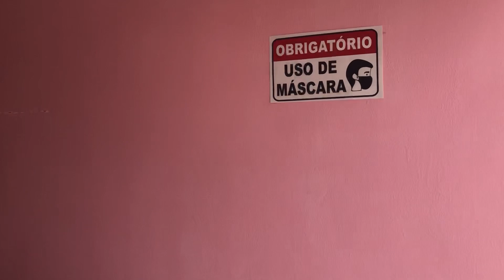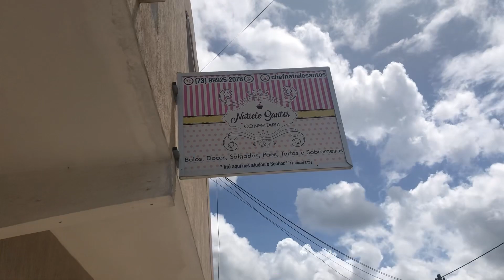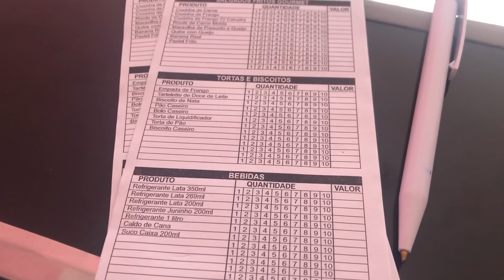Abrir um ponto de Confeitaria na Garagem da Minha casa